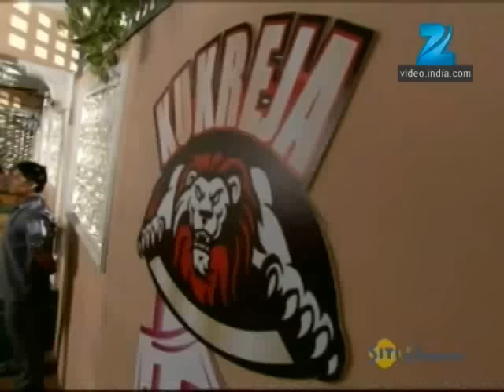Hitler Didi | Ep.151 | क्या Kukreja आ जायेगा Radhe की बातों में? | Full Episode | ZEE TV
Radhe tells Ranjit that he has a client interested to buy a property. Elsewhere, Rishi helps Sumer learn English and later, tricks Sumer into complimenting Mandira. Later, Rishi and Sumer introduce themselves to Ranjit as Sardar Zorawar Singh and Akshat Kapoor respectively. Sumer as Akshat tells Ranjit that he wishes to buy a property for his grandmother. Ranjit suggests visiting Akshat's family himself. Later, Indira tells Rishi that she would blame him if she does not get her property back.

Show Name : Hitler Didi
Producer/Star Cast : Rati Pandey, Sumit Vats, Aakash Pandey
Episode No : 151